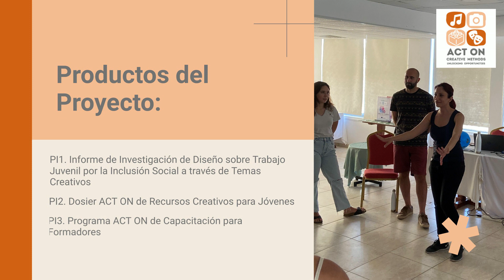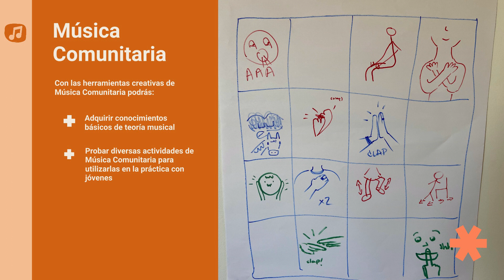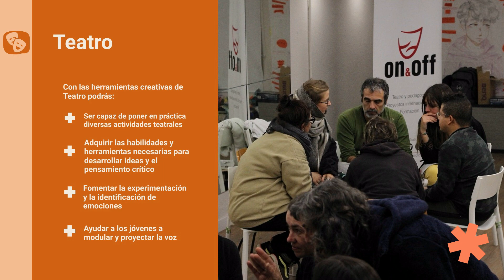DOSIER ACT ON DE RECURSOS CREATIVOS PARA JÓVENES